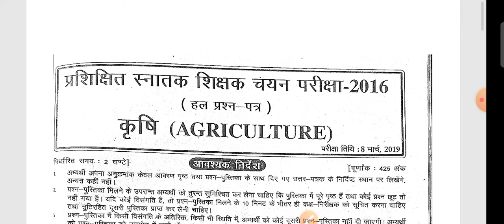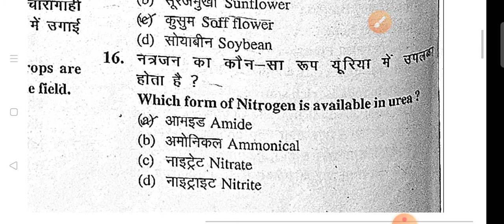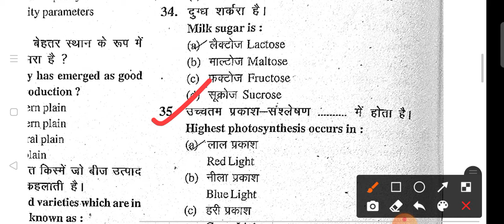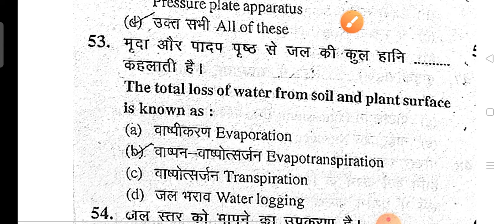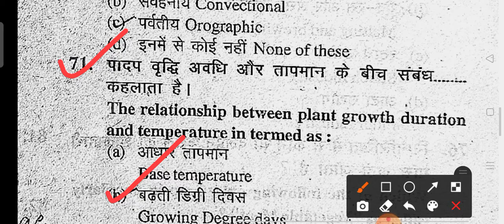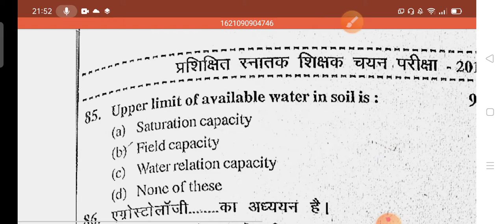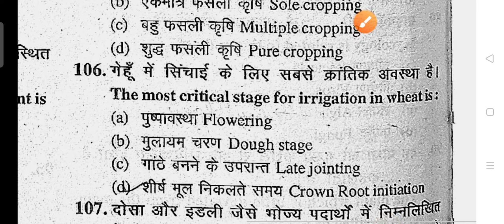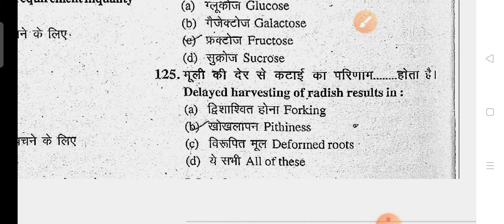TGT Solved Paper years- 2016.DHO,PGT, AG.TA. Important Questions